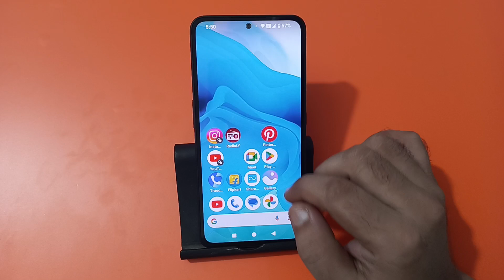how to stop alarm in cmf phone 1, alarm stop kaise karen